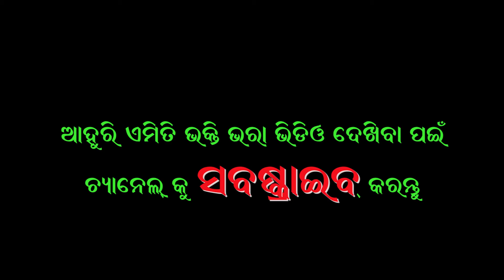SAMBALPURI GANESH BHAJAN // GANA PATI GANA NATHA // BANJARI KIRTAN // BANJARI VS RATAKHANDI //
ratakhandi vs bajnjari
 baithaki kirtan
rangin kirtan baithaki

edit & presentation
@Bhakti ra Sagara
For Better Sound use Headset

* ANTI-PIRACY WARNING * This content is Copyright to  @Bhakti ra Sagara   . Legal action will be taken against those who violate the copyright of the following material presented!